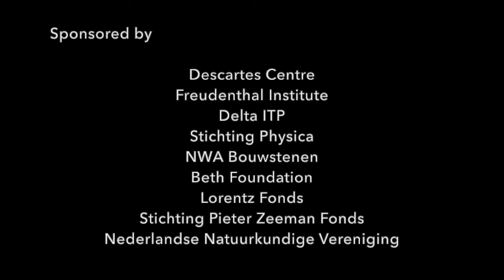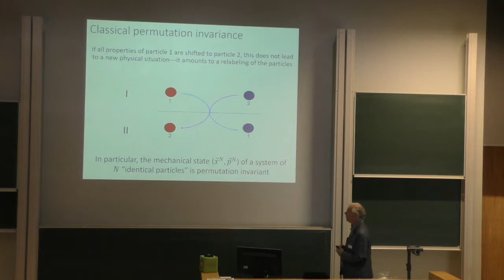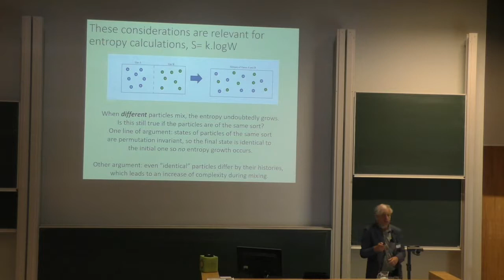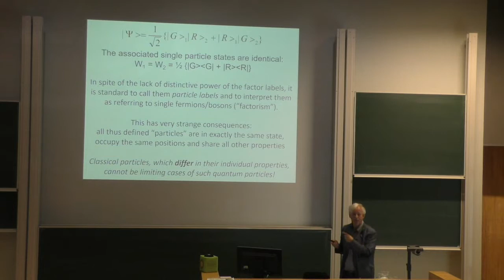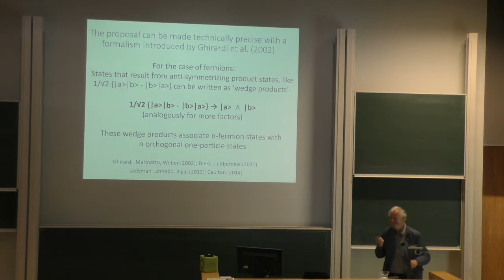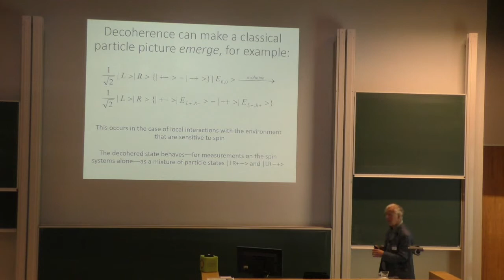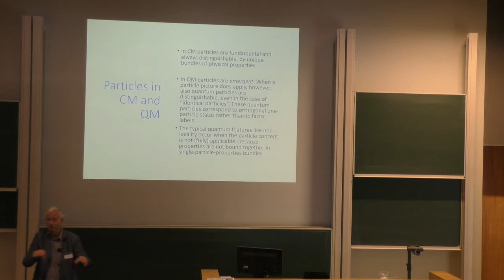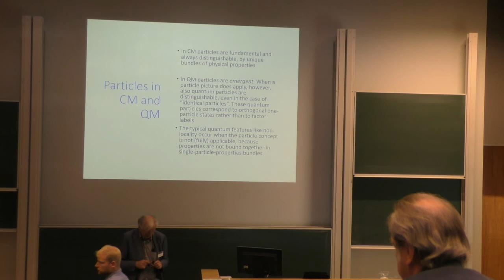Dennis Dieks (Utrecht) Identical quantum particles as distinguishable objects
This talk was given at the 't Hooft Conference 2019: From the Weak Force to Black Hole Thermodynamics and Beyond. The conference was hosted by the Descartes Centre at Utrecht University from July 11 - 13, 2019. Information about the conference, speakers and sponsors may be found here:

Abstract:

In classical physics, particles are objects that can be distinguished from each other by their physical properties: two particles differ at least in their positions. By contrast, in quantum mechanics the standard view is that particles of the same kind (``identical particles'') are physically indistinguishable, because the (anti)symmetrization postulates imply that they are all in exactly the same state.

But this indistinguishability doctrine is problematic: Particle indistinguishability is irreconcilable not only with the everyday meaning of ``particle'' but also with how this term is used in the actual practice of physics. Moreover, the standard doctrine implies that quantum particles of the same kind remain indistinguishable even in the classical limit so that quantum particles can never become (approximately) classical.

In the talk, I will outline a conception of quantum particles that avoids these difficulties. According to this view particles in quantum theory are not fundamental but emergent. However, in situations where the particle concept becomes applicable at all, quantum particles---identical or not---are physically distinguishable.